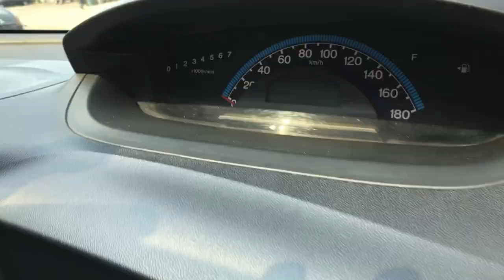Mobil Bekas Murah Harga di Bawah 150 Juta Honda Freed E PSD AT 2011 Daihatsu Sigra R Dlx MT 2017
*honda Freed unit sold out

Review Mobil
Honda Freed E (PSD)
Tahun 2012
Km 102 ribu an
Pajak Februari
Harga OTR 125 Juta
Kredit Dp 30 juta
Angsuran 3,175x 47

Daihatsu Sigra R Deluxe
Tahun 2017 Manual
Pajak Februari
Km 56 ribuan
OTR 95 Juta
Kredit Dp 15 Juta

Salam Mobil Bekas,
Derosa MobilBekas

Terimakasih 🙏🏻